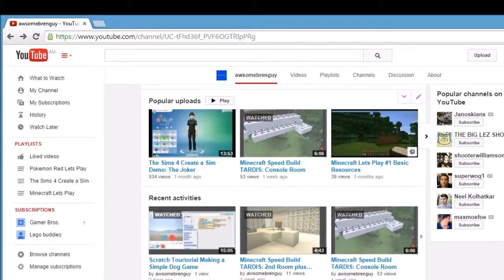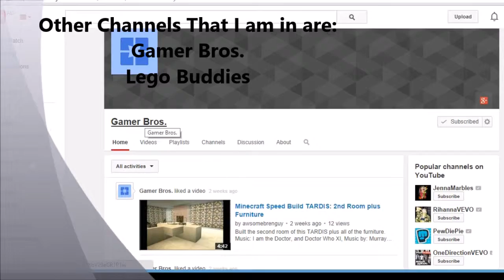My Channel Trailer #2